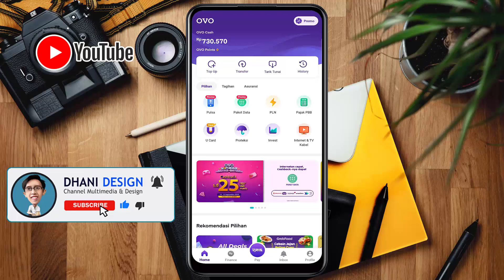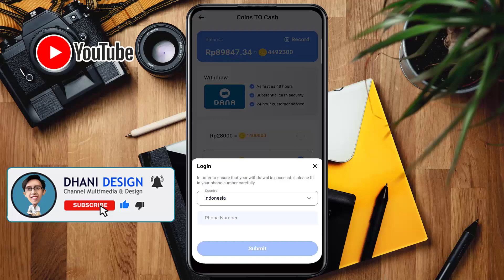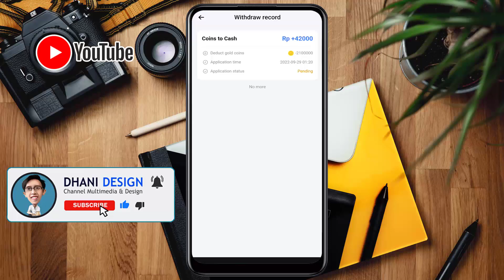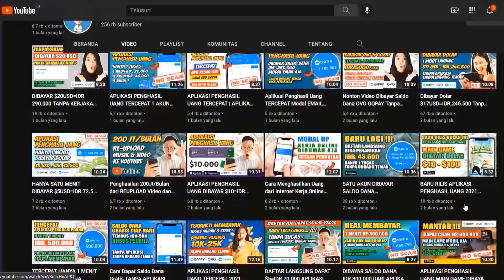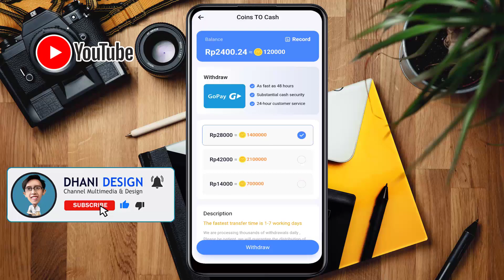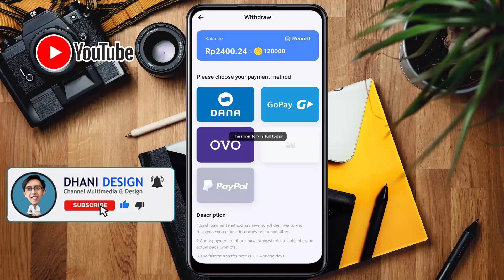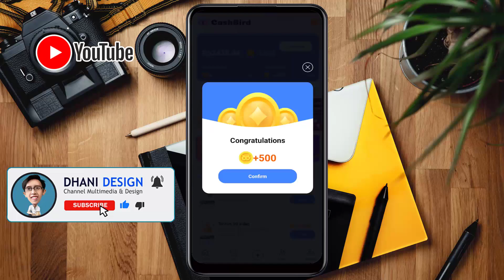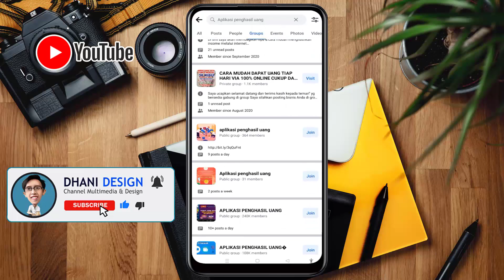Nonton Video Pendek 30 detik Dapat Uang Dibayar Saldo DANA OVO GOPAY Live withdraw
Pada video kali ini aplikasi penghasil uang yang saya bahas sudah terbukti membayar dan kita bisa melakukan penarikan dengan menggunakan saldo dana ovo gopay dan di aplikasi ini tugas kita sederhana yaitu Nonton Video Pendek mengumpulkan koin dari mengerjakan tugas harian dan tugas ini bisa kita kerjakan dikala senggang sambil rebahan, karena tidak menyita banyak waktu anda.

Code : 32662689